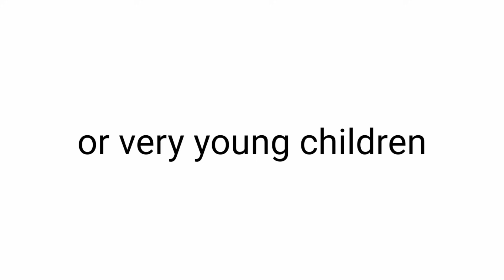Only babies can hear this sound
Only young children can hear these sounds!👦👂🤯

Use code: contant on Fortnite or the Epic Games store